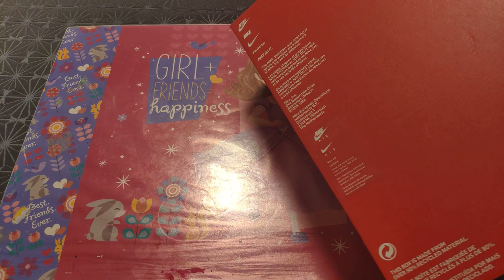Unboxing AIR MAX UPTEMPO white photo blue black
Unboxing AIR MAX UPTEMPO 95 retro in white photo blue black.
I own this shohe back in 1996 in Black white color.